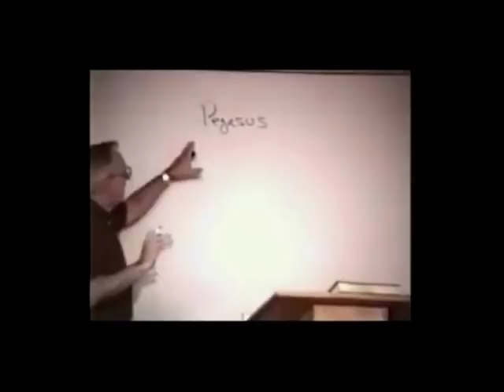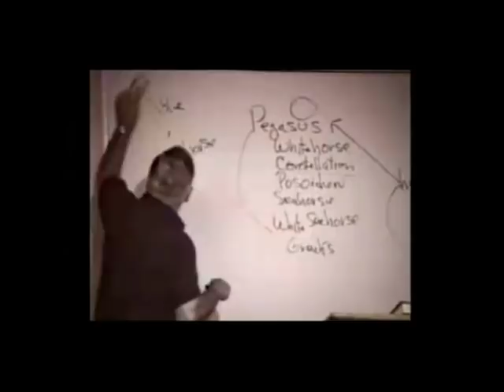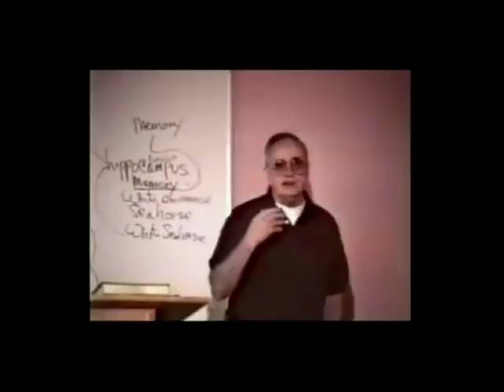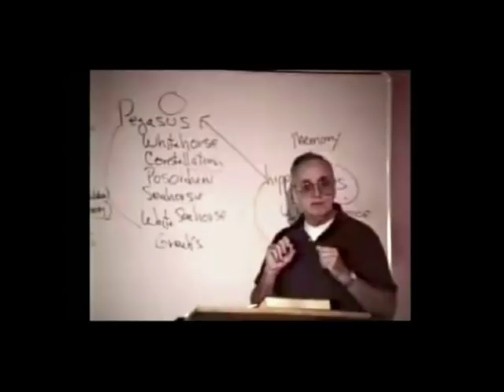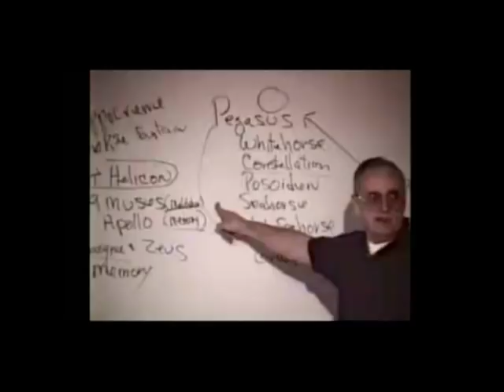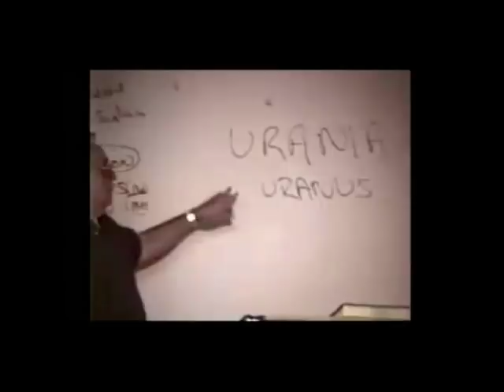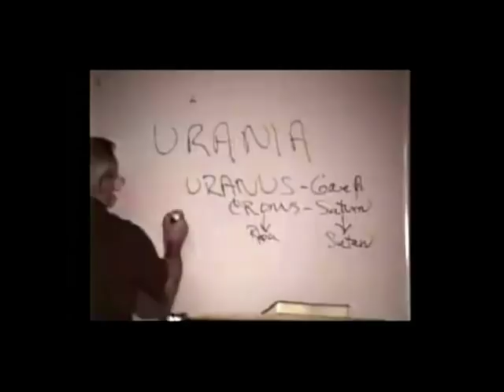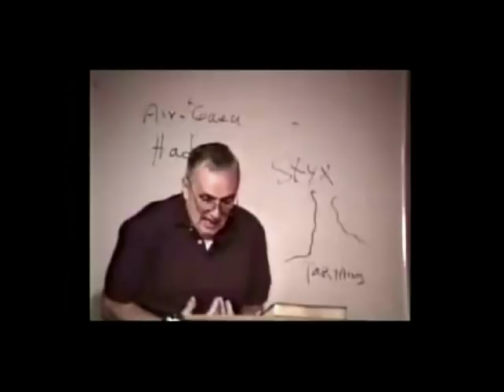842 Religion Mythology